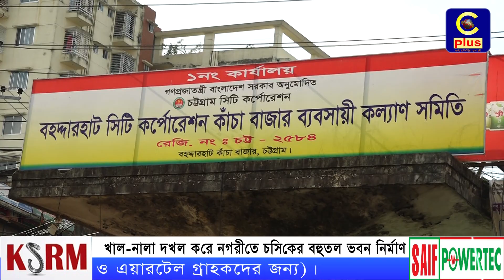খাল-নালা দখল করে নগরীতে চসিকের বহুতল ভবন নির্মাণ | Cplus